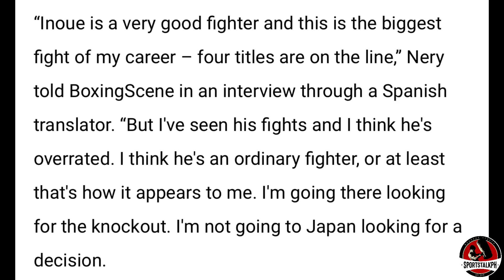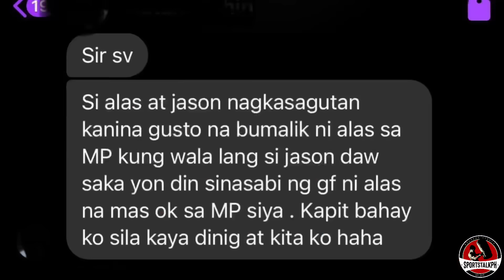Luis Nery BINASTOS at MINALIIT s Inoue! | Casimero gusto na daw BUMALIK sa MP Promotions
Naoya Inoue vs Luis Nery | John Riel Caismero | MP Promotions | Boxing news & updates!